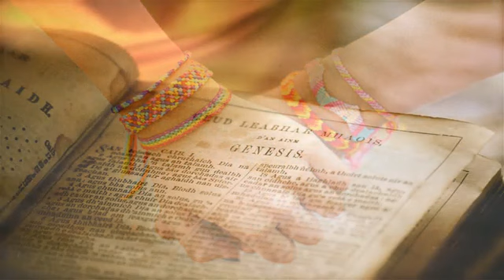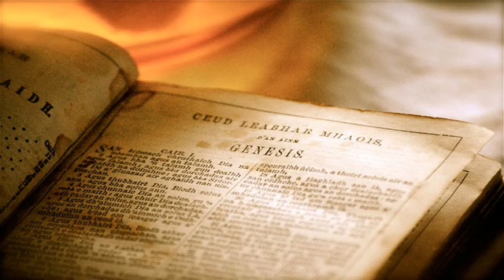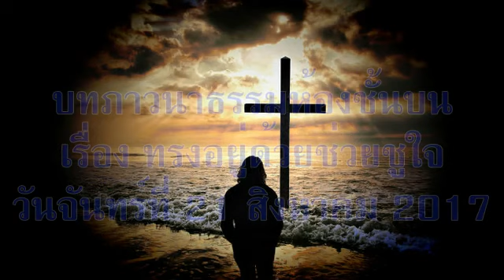วันจันทร์ที่ 21 สิงหาคม 2017 ทรงอยู่ด้วยช่วยชูใจ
บทภาวนาธรรมห้องชั้นบน เรื่องทรงอยู่ด้วยช่วยชูใจ
บทความวันนี้เขียนโดย:  ทอดด์ ริชเกตส์ (ฟลอริดา)

พระเจ้าทรงเลี้ยงดูข้าพเจ้าดุจเลี้ยงแกะ ข้าพเจ้าจะไม่ขัดสน (สดุดี 23:1)

ผมได้รับโทรศัพท์โดยไม่คาดคิดแจ้งว่า คุณพ่อเสียชีวิตแล้วหลังจากท่านทนทรมานจากโรคความจำเสื่อมอยู่หลายปี  ระหว่างเดินทางเกือบ 1200 ไมล์ เพื่อไปอยู่กับครอบครัว ผมมีเวลาคิดถึงชีวิตของคุณพ่อและที่ท่านเคยรักและเลี้ยงดูครอบครัวมาอย่างดี เดี๋ยวนี้ถึงเวลาแล้วที่ผมจะต้องเป็นกำลังให้ครอบครัวต่อจากท่าน

กว่าสามสิบปีที่ผ่านมา ผมพยายามเลิกดื่มสุราและยาเสพติด หลังจากที่ยอมถวายชีวิตกับพระเจ้าแล้ว ผมดำเนินชีวิตที่ใสสะอาดและมีสติปัญญามาได้ระยะหนึ่ง ตอนนี้ผมมาร่วมในงานศพเพื่อสดุดีชีวิตของคุณพ่อ ขอบพระคุณที่พระเจ้าทรงช่วยให้ผมมีสุขภาพดีพอที่จะรับมือกับสถานการณ์ครั้งนี้ได้  เมื่อสัปดาห์นั้นผ่านไป  ผมรู้สึกขอบคุณพระเจ้าที่ได้ให้เกียรติคุณพ่อชนิดที่ทำให้ท่านภาคภูมิใจ  พระองค์ทรงช่วยให้ผมพร้อมที่จะปลอบใจผู้อื่นให้ผู้อื่นปลอบใจผม ผมสามารถพึ่งพลังความเข้มแข็งจากพระเจ้าและผ่านเวลาโศกเศร้านี้มาได้

เมื่อพิธีไว้อาลัยชีวิตของคุณพ่อจบลง  ผมรู้ว่าพระเจ้าทรงประทับอยู่ด้วยช่วยชูใจ  และรู้สึกยินดีที่รู้ว่าพระองค์ทรงพาเราเดินผ่านพ้นหุบเขาเงามัจจุราชมาอย่างปลอดภัย  ขอบคุณพระเจ้าที่เดี๋ยวนี้ผมรู้สึกได้ใกล้ชิดกับคุณพ่อมากกว่าที่ผ่านมา

อธิษฐาน:  ข้าแต่พระเจ้าที่รัก ขอบพระคุณที่ทรงรักษาผู้เจ็บป่วยและทรงประทานความเข้มแข็งแก่คนอ่อนแอ  โปรดช่วยข้าพระองค์ทั้งหลายให้มีโอกาสแบ่งปันความรักของพระองค์แก่ผู้อื่น ในพระนามพระเยซูคริสต์  อาเมน

เป้าหมายของคำอธิษฐาน: ผู้ที่กำลังพยายามเอาชนะยาเสพติด

ข้อคิดสำหรับวันนี้:  พระเจ้าทรงเดินกับข้าพเจ้าผ่านหุบเขามืดทุกแห่งหน

สนับสนุนพันธกิจหอพักเด็ก “บ้านพระคุณอุปถัมภ์” โอนเงินเข้าบัญชี บ้านพระคุณอุปถัมภ์ คจพ. ธนาคารออมสิน สาขาพร้าว บัญชีเลขที่ 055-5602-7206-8 หรือติดต่อ ไลน์ไอดี abelkim โทรศัพท์